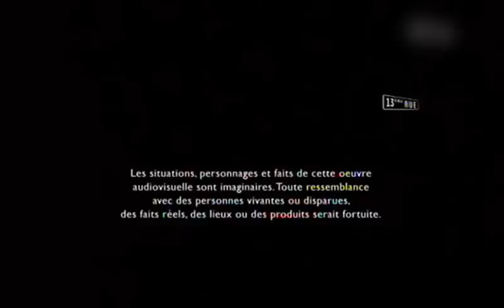Londres Police Judiciaire S02 E03